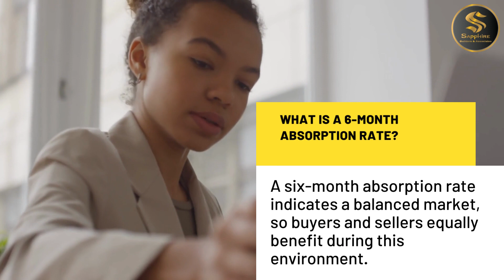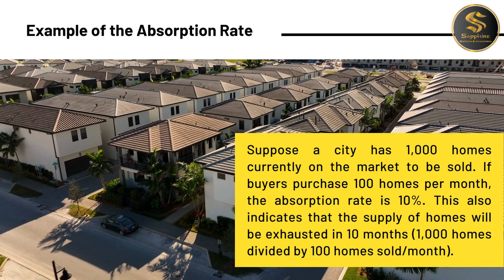Absorption Rate in Real Estate - Real Estate Glossary | Sapphire Builders & Associates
Sapphire Builders & Associates with the vision of spreading real estate knowledge to all, presents videos that will help you to learn about real estate phrases and terms. So keep yourself aware with Real Estate Glossary.

Sapphire Builders & Associates is a real estate company. It is self-sufficient, in terms of owing its inventory by virtue of the land ownership, to construct till sales and marketing of its project. We thus guarantee what we create, what we make and what we sell – all under the one umbrella. Sapphire Builders & Associates commit to deliver excellence to attain highest customer satisfaction.